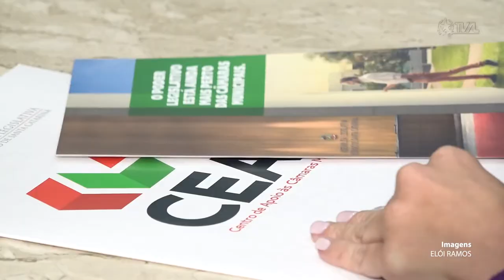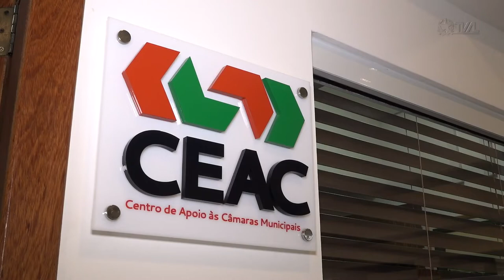É Notícia - Centro de Apoio às Câmaras Municipais recebe vereadores no Parlamento - 24/08/22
Desde 2017, a Assembleia Legislativa de Santa Catarina conta com um Centro de Apoio às Câmaras Municipais, o CEAC. O espaço, localizado na sede do Parlamento em Florianópolis, tem o objetivo de contribuir com o trabalho desenvolvido pelos vereadores de todos os municípios e partidos políticos.